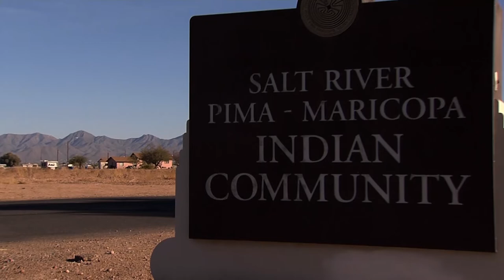Messages From Mother Earth: Ep 5 - waste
A brand new Cree kid superhero stars in Messages From Mother Earth, an 8-part video series for elementary school kids created in consultation and collaboration with Indigenous artists, elders and culture keepers. Part of the Planet Protector Academy programs Zero Heroes and H2Whoa!

Our young Cree superhero, Lashyla, highlights Indigenous-led environmental projects around the world, connecting the learning in each module to traditional ways and values. She shows how Indigenous cultural practices and wisdom hold solutions for the world's waste and water issues.

Messages From Mother Earth was created at the request of First Nations Technical Services Advisory Group and in collaboration with Indigenous elders, culture keepers and artists. Written by award-winning creator Barbara Hager (Cree/Métis) and featuring Lashyla Louis (St’at’imc, Secwepemc, Leq’a:mel, Nooksack).

CREDITS

Written by Barbara Hager (Cree/Métis)
Featuring Lashyla Louis (‘White Buffalo Star’ - St’at’imc, Secwepemc, Leq’a:mel, Nooksack)
And Ian Gschwind

/// Consultation
Kelly Terbasket (Okanagan, of IndigenEYEZ)
First Nations Technical Services Advisory Group
Enoch Cree Elders: Jim (James) Brule, Bella Ginther, Isabelle Hope, Beatrice Morin, Helen Bruno, Betty Simon
Andrea Dion (Enoch Cree, Culture Keeper)
Naomi Narcisse (St’át’imc Nation, traditional dance)
Rulan Tangen (Navajo)
Betty Simon (Enoch Cree, Translation & Syllabics)

/// Music
Melody by/Lead Vocals - Sandy Scofield (Cree, Métis)
Additional vocals - Tiffany Moses (Dené, Pedhezeh Ki First Nation), Deanna Gestrin (Stl’atl’imx)
Backtrack - Vanessa LeBourdais
Engineer - Tony Chamberlist, Treetop Studios

/// Production Team
Producer/Director - Vanessa LeBourdais
Cinematographer - Naim Sutherland
Editor - Steph Clarke
Animation, effects - Michael Mann
Costumes - Sara Holt
Production Coordinator - Jenn Hogg
Sound Recordist - Juan Marcos Percy
Makeup, wigs - Annie Lefebvre
1st AC - Justin Sebastian
2nd AC - Jayda Alderson (Métis)
Sound editor - Tony Chamberlist

Excerpts from Down2Earth TV series used with permission from Aarrow Productions Inc. /

Made possible with the gracious support of:
TELUS Vancouver Community Board
RBC Foundation
Creative BC
Alberta Eco-Trust
The Province of BC
Metro Vancouver